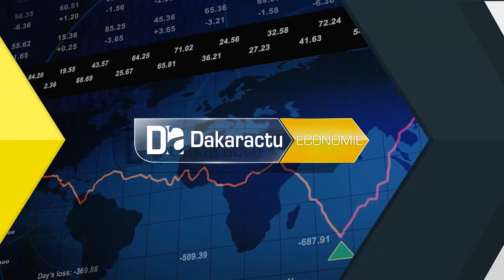SAGADA REÇOIT LA SONACOS DANS SES CHAMPS